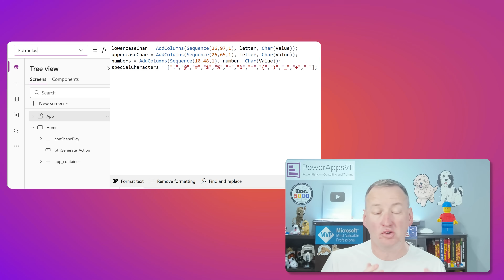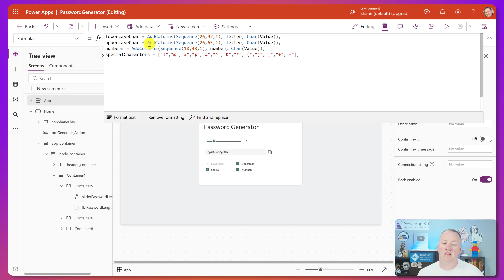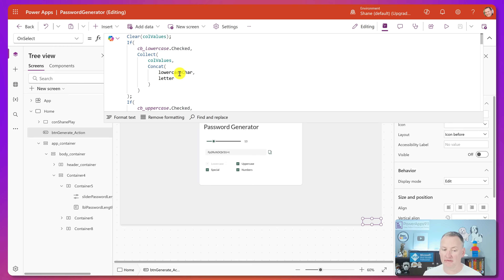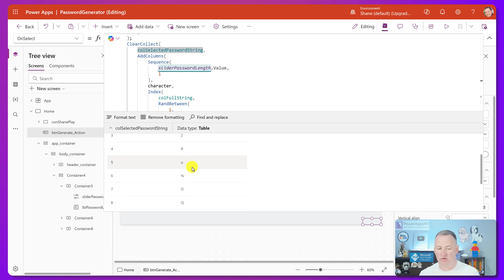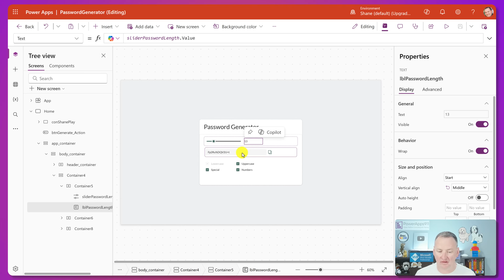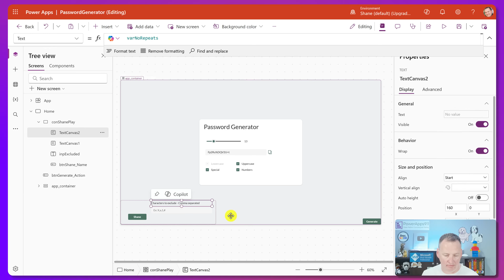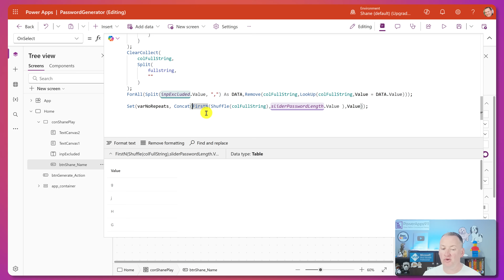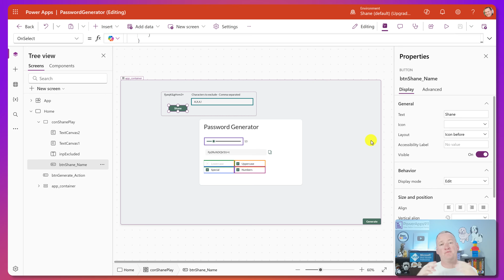Power Apps Password Generator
Are you struggling to come up with secure, complex passwords? In this hands-on tutorial, I walk you through a solution developed by my teammate Anthony - a dynamic password generator built entirely in Power Apps!

Learn to:
* Uses collections, character functions, and sequences
*Builds customizable character sets (lowercase, uppercase, numbers, special characters)
*Adds features like character exclusion and no-repeat logic
*Optimizes generation logic with clean, efficient formulas

Whether you’re a Power Apps beginner or a seasoned maker, you’ll gain valuable insight into handling data collections, variables, and logic to create practical tools that solve real-world problems.

0:00 Power Apps Password Generator
0:49 Demo the Password Generator Power Apps Example
2:01 Code Overview
3:09 Formulas, AddColumns, Sequence, Char
3:51 Ascii characters with Char function
5:07 If, Clear, Collect, Concat
7:18 Generate the password with Index and RandBetween
10:01 The UI and Copy function
12:15 Adding Excluded Characters
14:58 Code optimization and no repeat characters